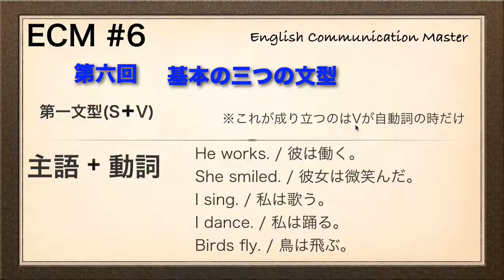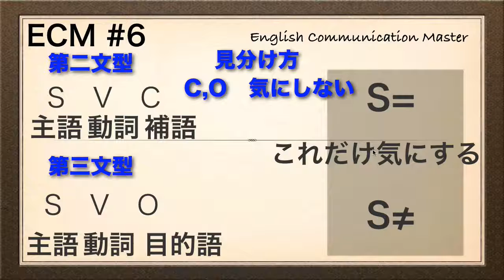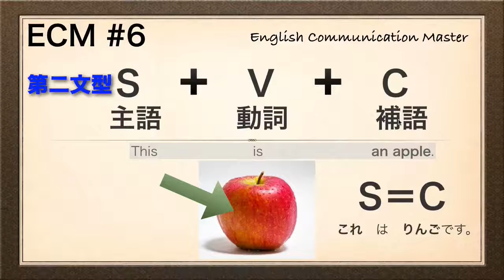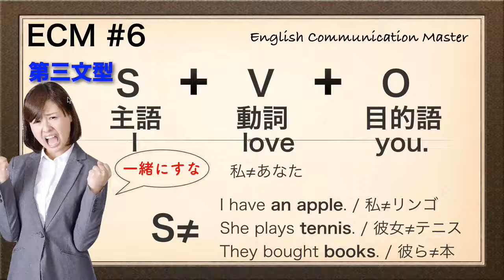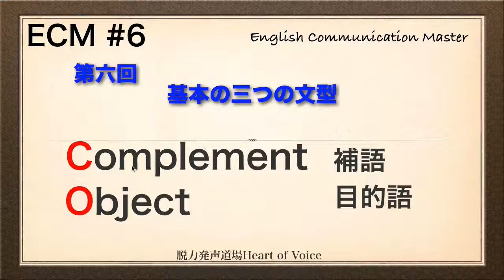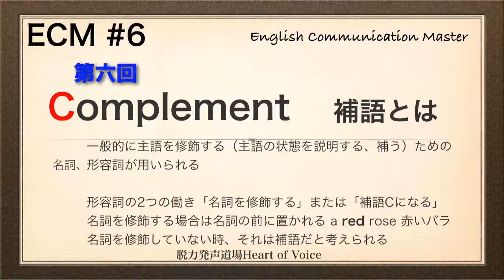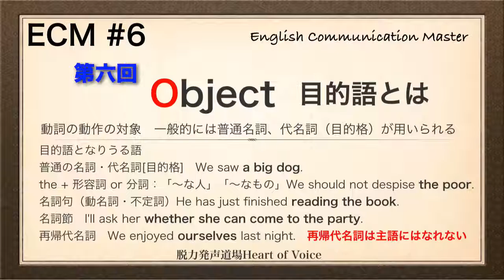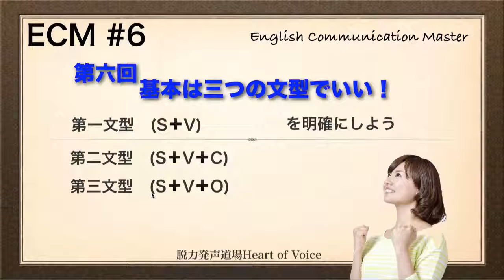04第一から第三文型まで その１